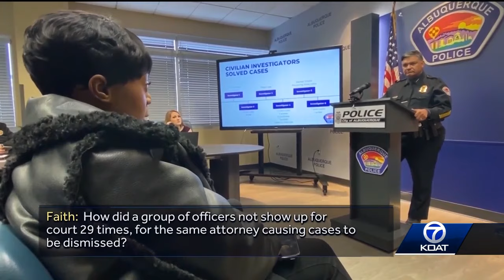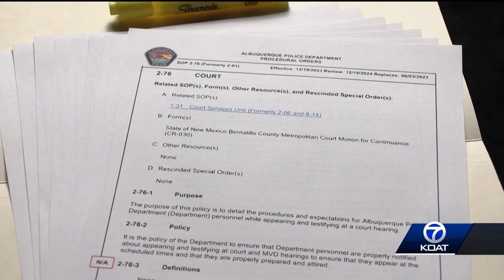Albuquerque police chief Harold Medina grilled involving FBI investigation